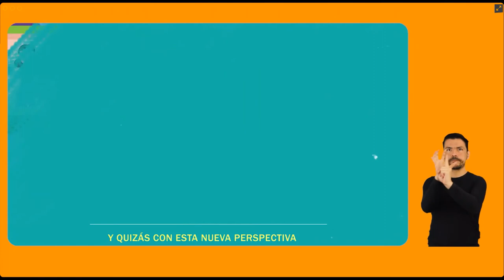Burbujas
Corto ganador al Premio BID Mejor Corto de Encierro elegido por el jurado
Guion: Isabel Blanco Cabrera y Sara Gutiérrez Jiménez.
Dirección: Sara Gutiérrez Jiménez.
Debido a la pandemia del COVID-19 todos nos sentimos atrapados en burbujas, tal vez, con esta nueva perspectiva, nuestra sociedad podrá volverse completamente inclusiva.